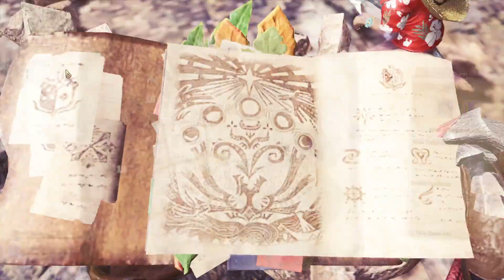Big Burly Bash Monsters | Monster Hunter World Iceborne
Been a month since I uploaded a MHWI video but its back. I'm just gonna slowly upload more since I almost finished with Fires of Rubicon but for now enjoy this one!